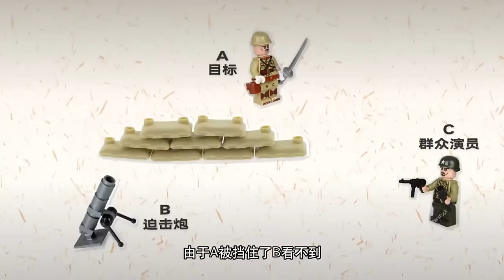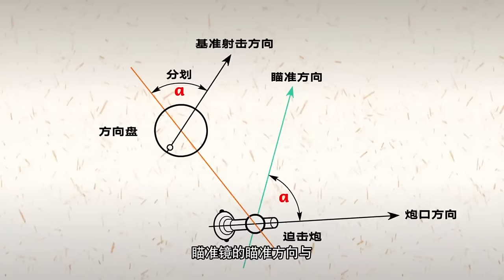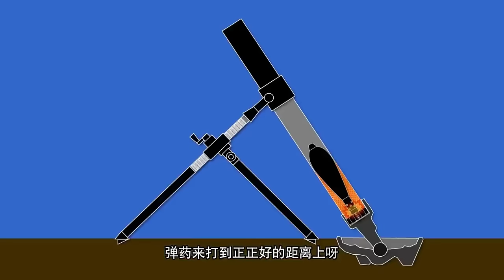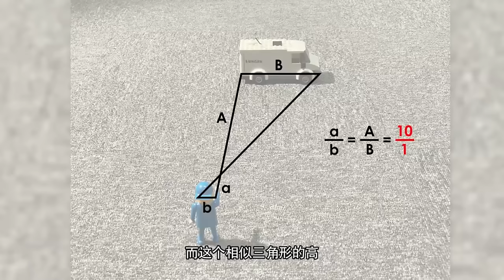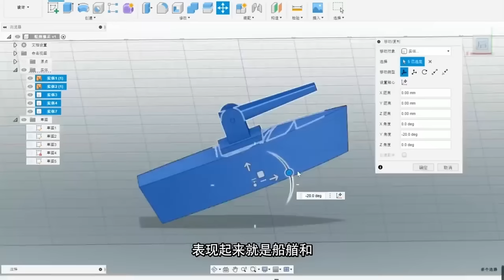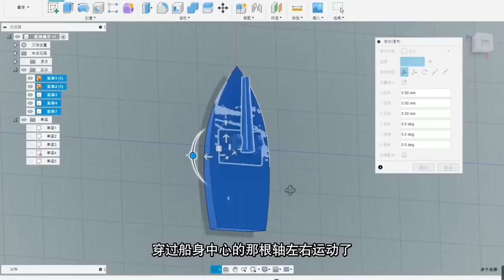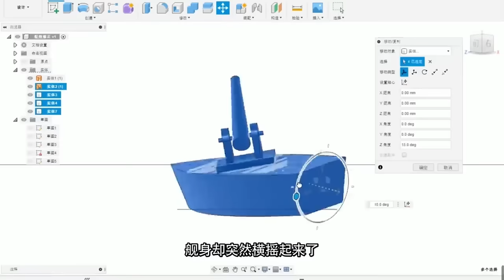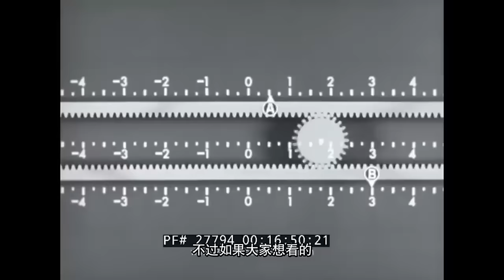不能直线发射，迫击炮是如何进行瞄准的？大拇指测距又是什么原理？【科学火箭叔】